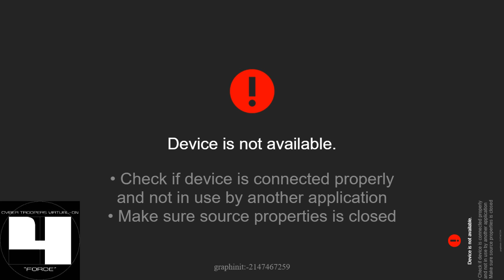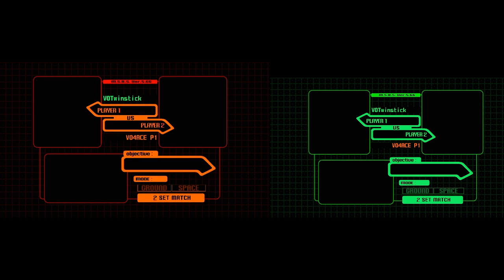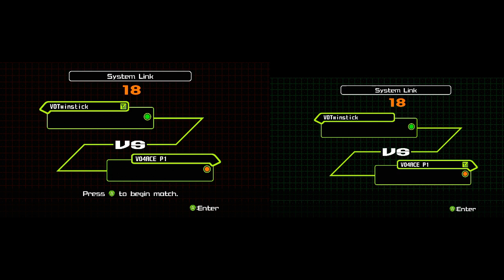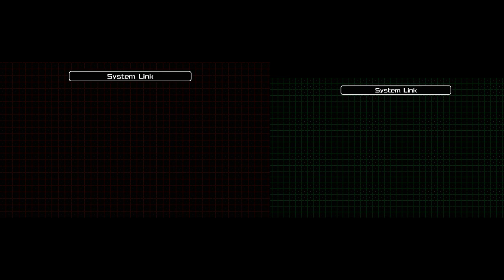Virtual-On 5.66 Oratorio Tangram Arcade at VO-DOJO: Friendly Player Battles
Friend who's origins are UNKNOWN, comes to check out the VO-DOJO and get it on with some fighting!